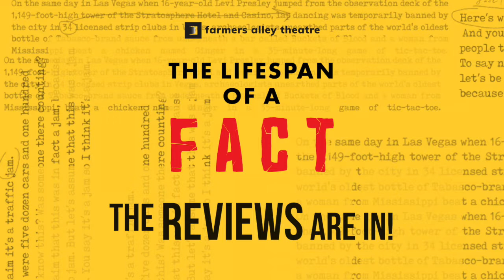The Lifespan of a Fact - Show Trailer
The Lifespan of a Fact is "high energy" and "hilarious" says Marin Heinritz of revuewm.com. Running thru Feb. 27th.